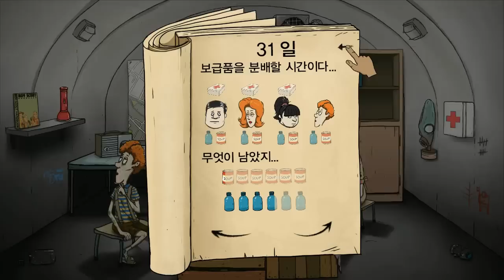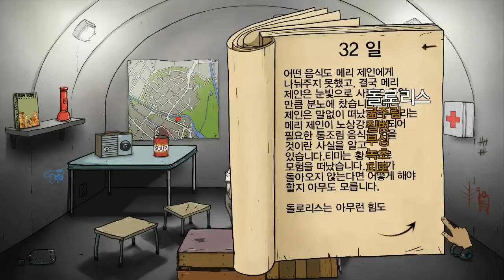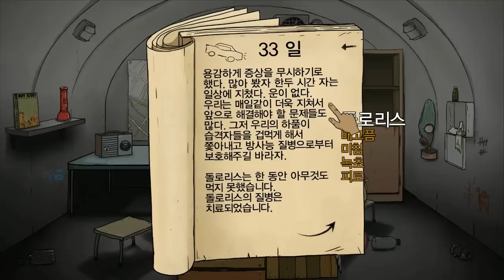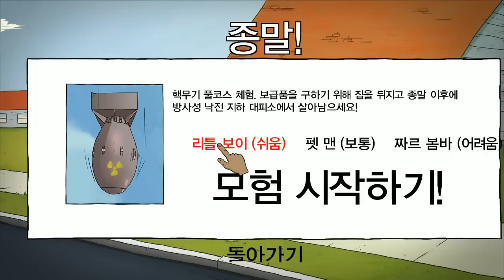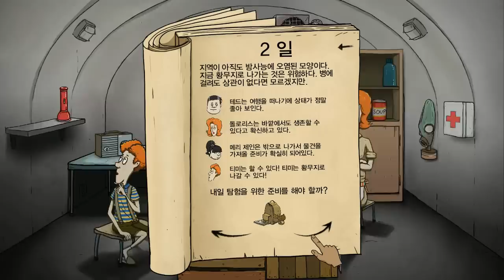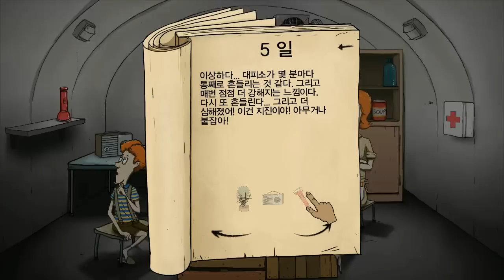한글패치] 나는 운을 믿는다 핵전쟁에서 살아남기! 3편 60 Seconds! 60초 [양띵TV서넹]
60초동안 물건을 챙겨 핵전쟁에서 살아남는 게임입니다!